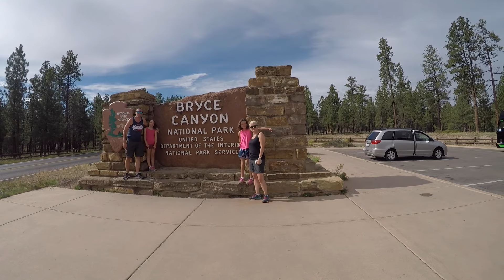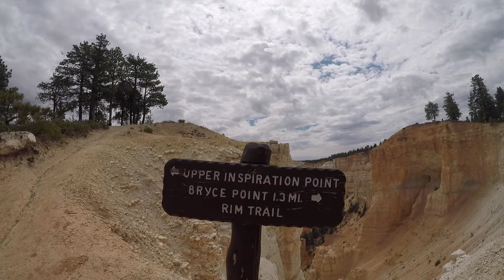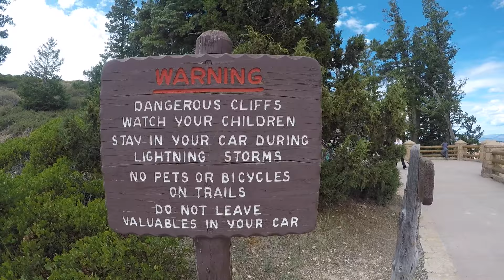The Rim Trail - Sunrise Point to Bryce Point - Bryce Canyon National Park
Our visit to Bryce Canyon National Park in Utah.  This was our hike along the Rim Trail starting at Sunrise Point, then on to Sunset Point, Inspiration Point and finally up to Bryce Point at an altitude of 8300 ft.  Another fantastic highlight of our road-trip from Los Angeles to Monument Valley, August 2017.  Filmed in High Definition using GoPro Hero5 with GoPro Karma Grip.

Music Credit

CMA Music:
Amor
Caught In Our Thoughts